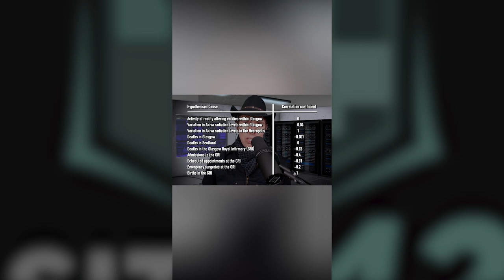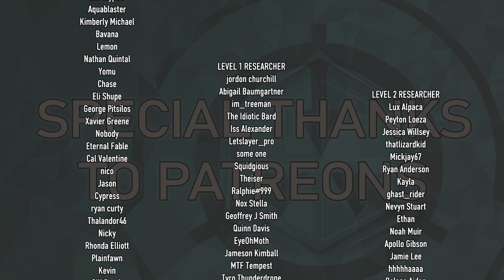18 SCPs in 18 Minutes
SCP Credits:

00:00 SCP-618 by PlaguePJP
00:46 SCP-4019 by redredred
01:41 SCP-5652 by cremo
02:38 SCP-3482 by Calibri Bold
03:23 SCP-5097 by VoidLady
04:18 SCP-2600-EX by Anonymous
05:18 SCP-1367 by Gallowsbane
06:14 SCP-5812 (REMOVED)
07:04 SCP-014-J by OOPart Expert
08:03 SCP-6150 by TheYeIIowDucK
08:52 SCP-5334 by Yossipossi
09:52 SCP-173 by Moto42
10:49 SCP-5991 by Westrin
11:46 SCP-4574 by Weryllium
12:41 SCP-1057 by SiriExMachina
13:37 SCP-1268 by Communism will win
14:36 SCP-6555 by JakdragonX and Ralliston
15:35 SCP-590 by AdminBright
16:24 SCP-4564 by Anonymous, Dr Balthazaar

Attributions